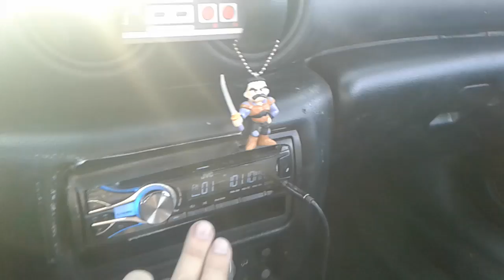Castlevania SotN music ON THE RADIO!!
Cruising home after leaving Wondercon when suddenly I tune into KSPC 88.7 FM and hear Dracula's Castle from Castlevania: Symphony of the Night!